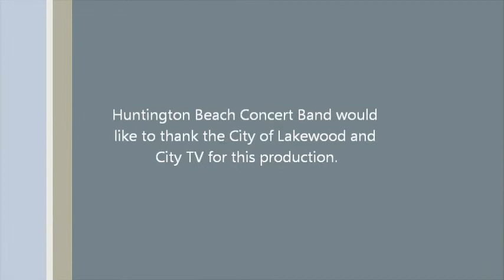HBCB 2012 American Fanfare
Lakewood 2012 Patriot's Day Concert featuring the Huntington Beach Concert Band